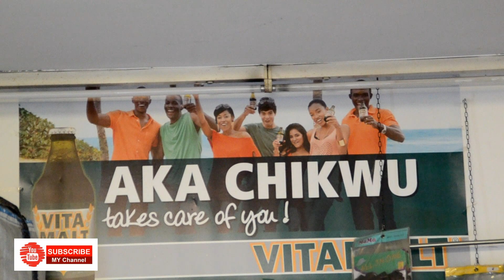Apostle MUST NOT HEAR THIS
MEN WILL ALWAYS BE MEN
Some things happen to PEOPLE that ARE BETTER LEFGT UNSPOKEN OF.